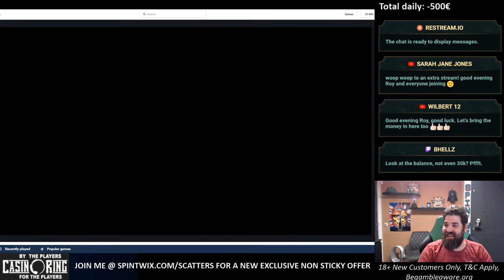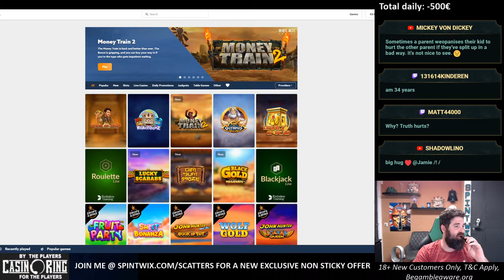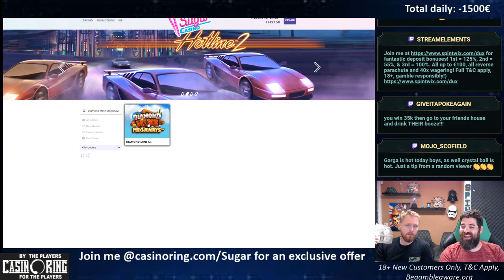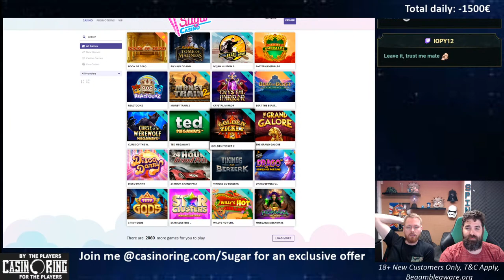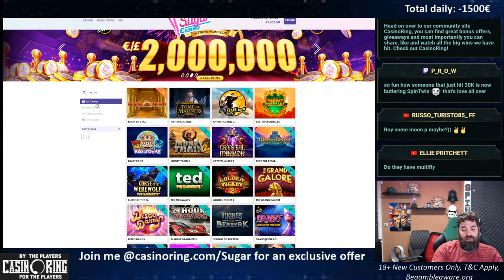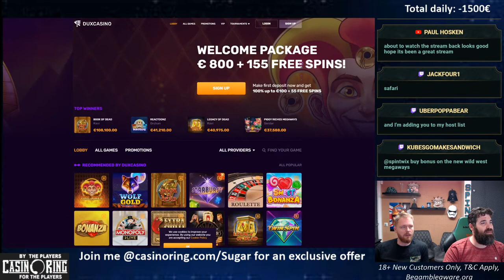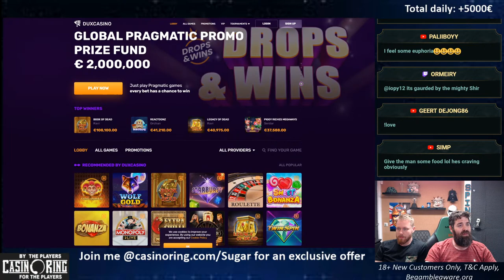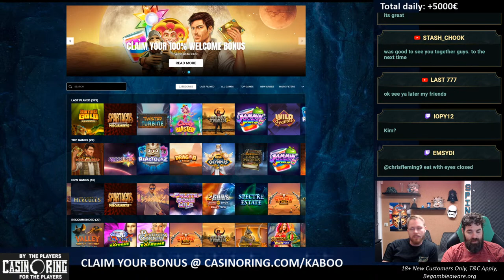Big bets & Bonus buys | EXCLUSIVE Non Sticky bonus type !Scatters | !Neon for 500% welcome offer